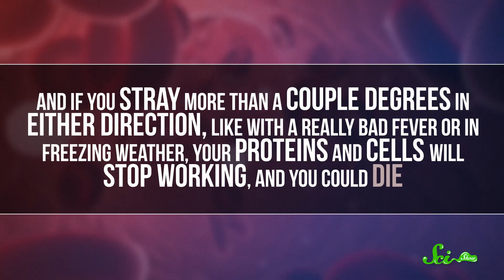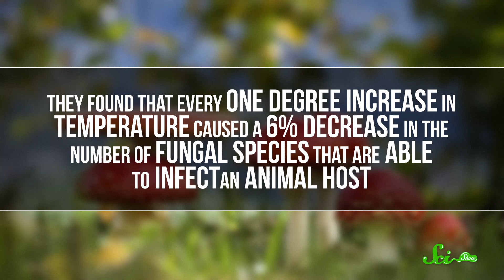Why Is My Body Temperature 37 Degrees?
Your body is really good at keeping its temperature at around 37° C, but have you ever wondered why?